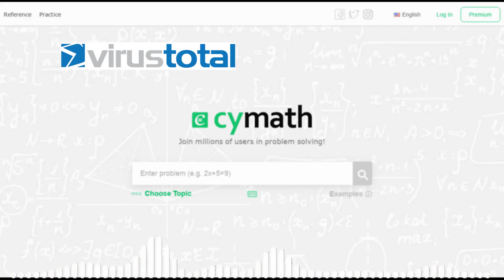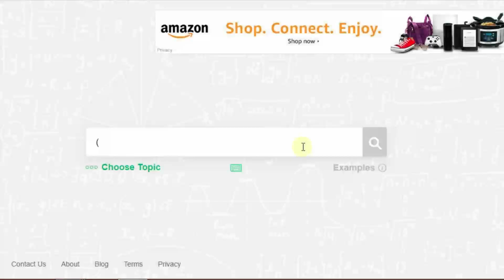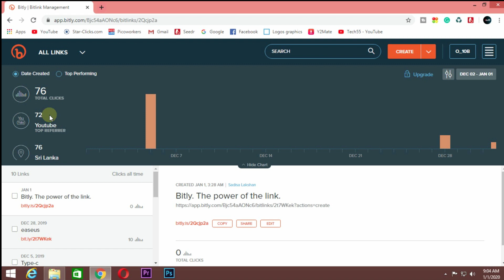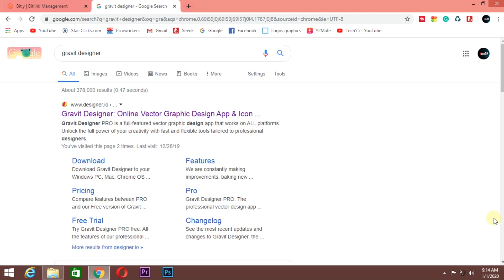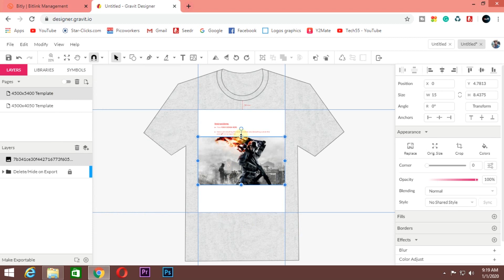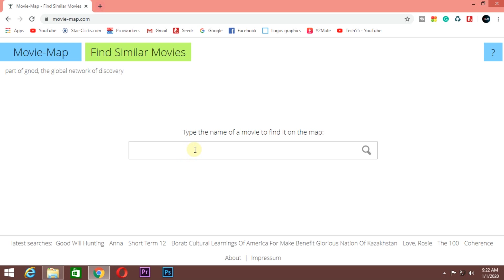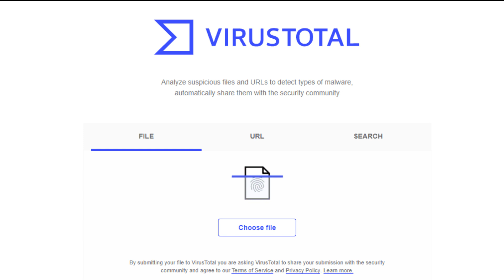Top 5 Useful Websites |Sinhala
Here's the most useful top websites which we can found in the internet . We can use these to edit photos , create graphic contents , solve mathematical calculations , entertainment etc. Lets discuss whats in my top 5 list .